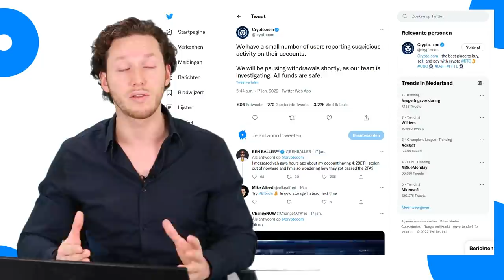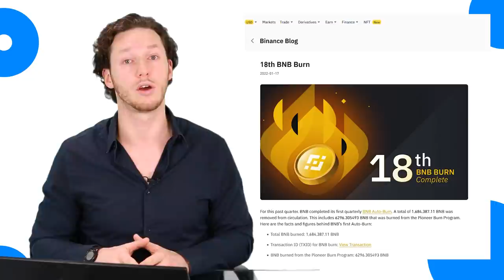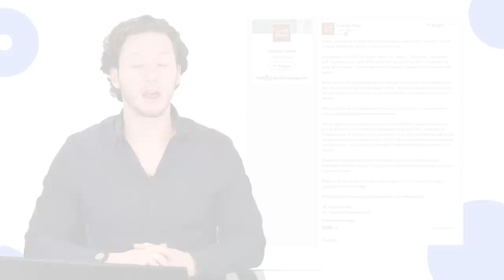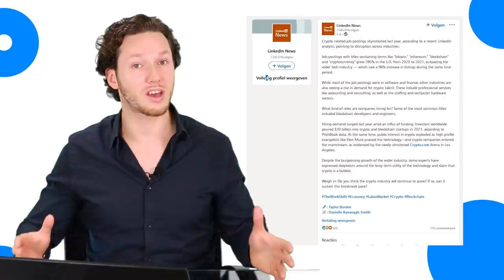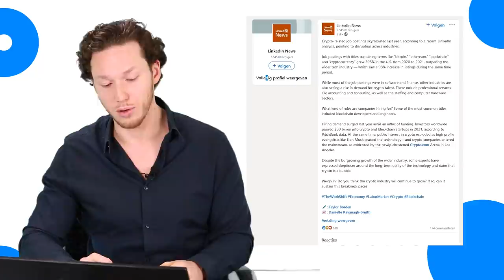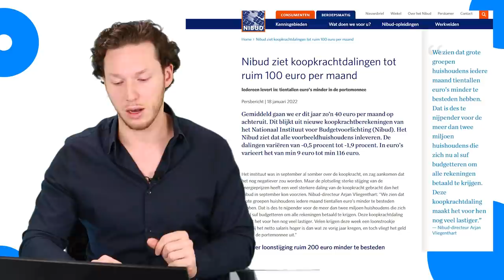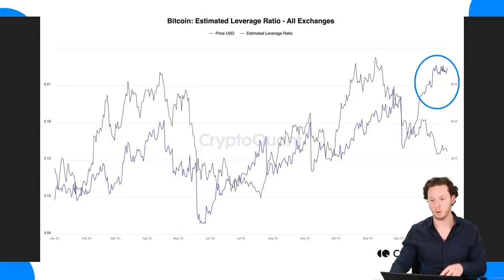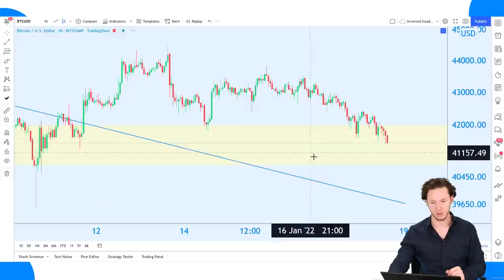Grote hack bij een van grootste crypto exchanges | BTC Nieuws vandaag | #575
Er is vandaag weer veel gebeurd in cryptoland! Verschillende alctoins hebben mooie ontwikkelingen.

00:00 Intro
01:00 Crypto.com verliest 13 miljoen euro bij ahck
03:05 Binance burnt honderden miljoenen aan BNB
05:26 polygon rolt belangrijke hard fork uit
08:31 Data LinkedIn: aantal crypto vacatures groeien explosief
11:50 Koopkracht NL'se huishoudens daalt sneller dan verwacht
14:13 Koerrrsen koerrrsen!
18:58 Outro